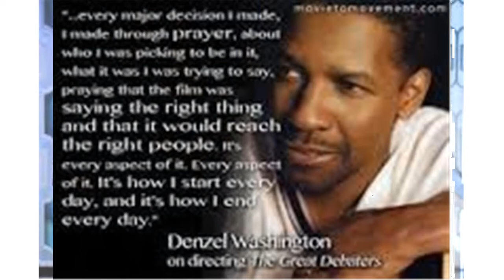denzel washington christian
denzel washington christian testimony
 denzel washington christian interview